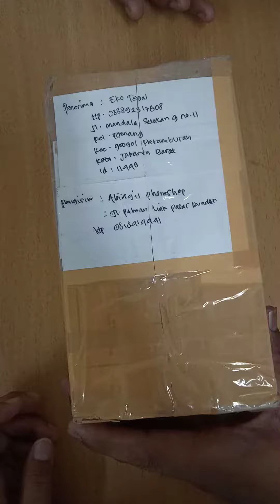Unboxing LCD touchscreen Vivo y91 universal (abiagil)